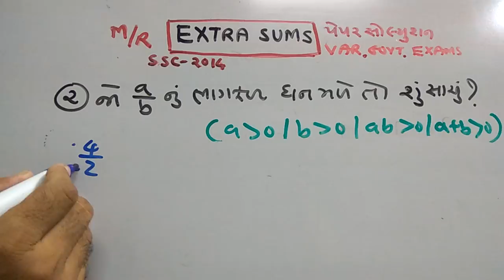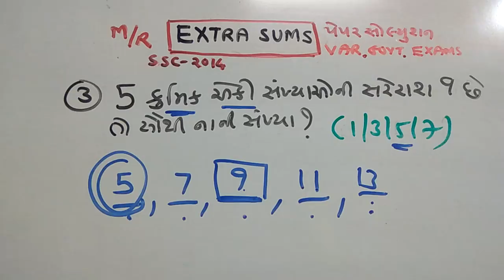BAILIFF | TET | GPSC SPECIAL| EXTRA SUMS | PART-100 | MATHS/REASONING | SMART WORK